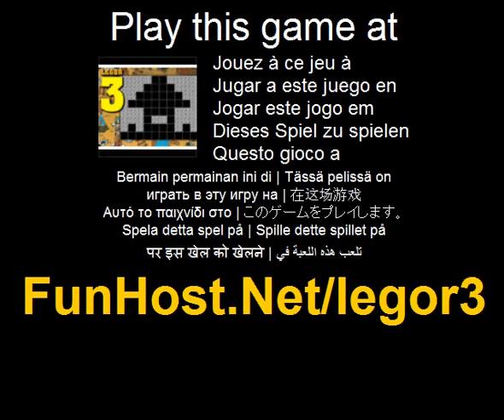Jouer à Legor 3 - Jeu vidéo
à Remorque, faites glisser les formes et placez-les dans les emplacements vides, appuyez sur la barre d'espacement pour faire pivoter les formes ! Remplissez toutes les cases vides ! Meilleurs scores API à mettre en oeuvre jeu contient des codes de niveau pour pouvoir continuer à jouer plus tard, le score est enregistré dans les cookies flash--Saurez-vous maîtriser cette troisième partie du jeu de puzzle populaire ? Plus fort que jamais!. Jouer à ce jeu vidéo à Ce jeu est répertorié dans les catégories : cuisine Puzzle Le jeu - www - Facebook - Twitter - YouTube